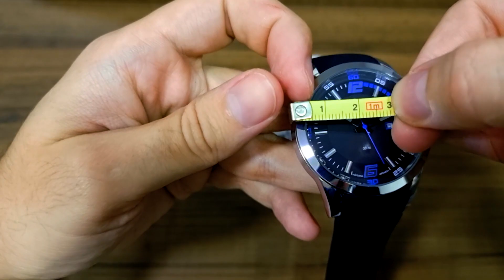Unboxing Relógio Masculino Technos 2115KPT 8A - Muito Bonito!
Unboxing Relógio Masculino Technos 2115KPT 8A

Uma incrível novidade que estamos trazendo aqui pra você no canal da Vix Clock! Mas agora eu quero saber: você USARIA ou NÃO USARIA? Comente aqui embaixo!

O relógio de hoje da TECHNOS é de cair o queixo. Eu fiquei surpreso com esse modelo!!! 😍

O Relógio Masculino TECHNOS 2115KPT 8A com pulseira de borracha, caixa de aço, à prova d'água 5 ATM é um relógio que se destaca demais no seu estilo. Esse super relógio da Technos realmente é um modelo muito diferenciado!

Siga a gente no nosso Instagram, sempre estamos postando conteúdos que você vai amar: @relogios_vixclock